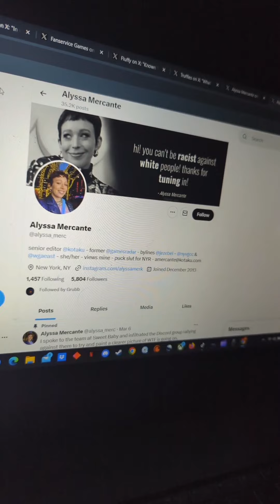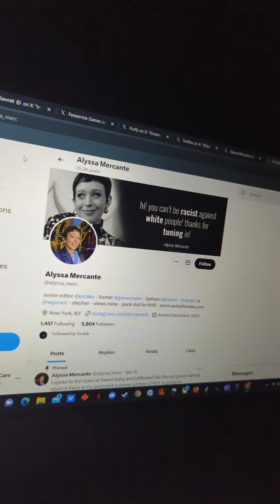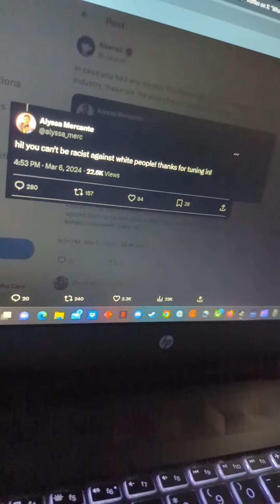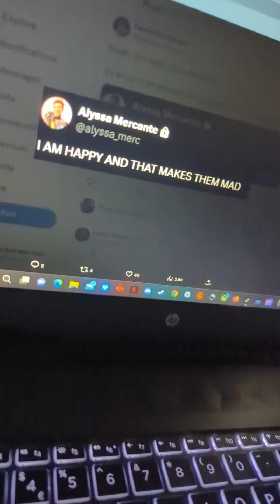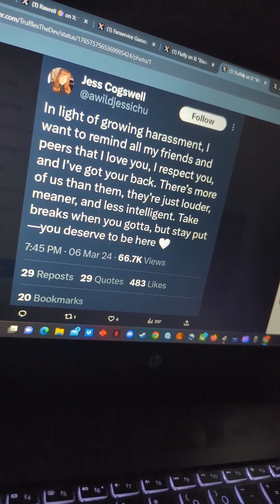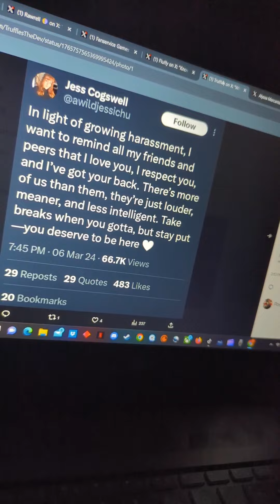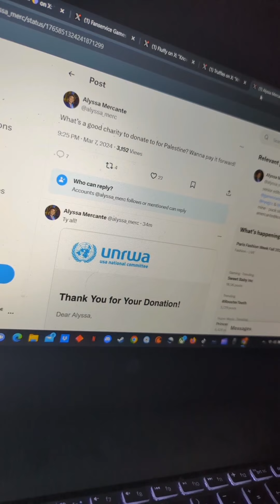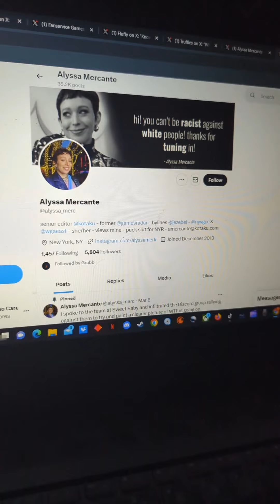Kotaku Journalist Meltdown!!!